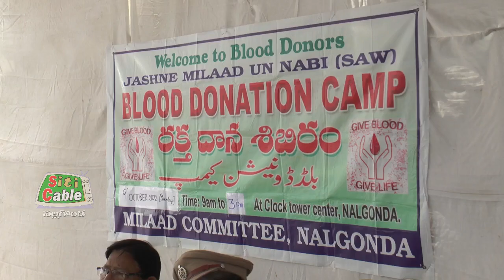రక్తదానం ప్రాణదానం.Siticable Nalgonda